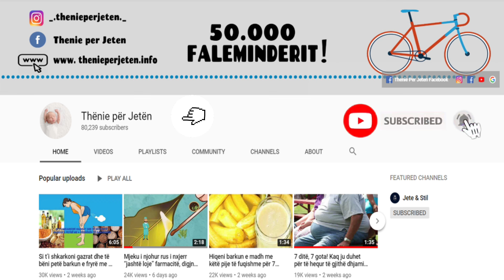Nuk iu shkon mendja, “Hilet”që bëjnë dyqanet për të fituar sa më shumë para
Mënyrat se si një supermarket përfiton sa më shumë para dhe klientë është e ndryshme.
Ju jeni me nxitim dhe me patjetër duhet të shkoni shpejt në shtëpi. Por ju duhet të blini vezë dhe qumësht. Kontrolloni aq shumë sa i shihni që janë të fshehura në një cep në fund të dyqanit.

The ways a supermarket earns the most money and customers is different.
You are in a hurry and should definitely go home quickly. But you have to buy eggs and milk. Check so much that you see them hidden in a corner at the bottom of the store.